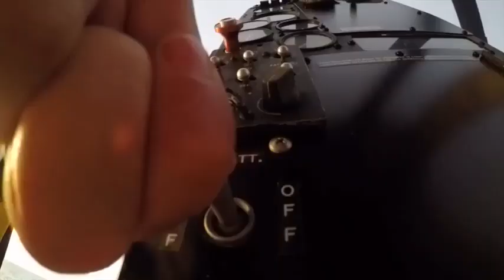GoPro: Así es la vida de un piloto helicopterista atunero en el océano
Un piloto de aviación o piloto aviador es la persona cuya función es guiar aeronaves en vuelo. El término original era el de aviador, especialmente en Francia, de donde surgió el término avión. Habitualmente se dividen en pilotos civiles y militares, si bien la permeabilidad entre ambas ramas profesionales ha sido tradicionalmente muy alta. El término aeronave se utiliza para describir a un vehículo que tiene la capacidad de desplazarse por el aire. El helicóptero juega un papel muy importante en la pesca del atún, pues ellos ubican el cardumen y se mantienen en constante vigilancia, además por medio de la observación determinan qué tipo de atún es, se trabaja el atún aleta amarilla.